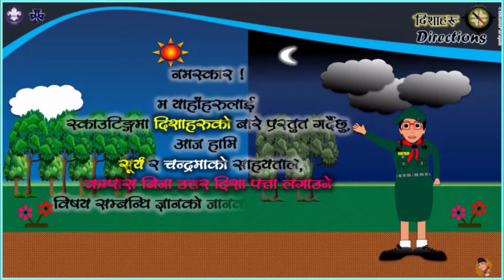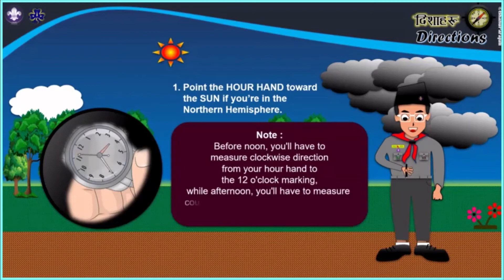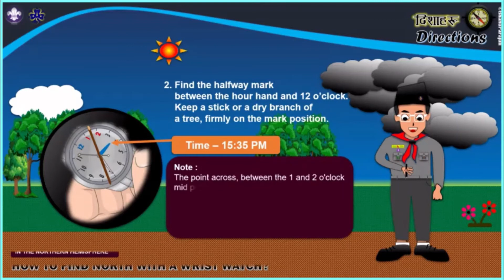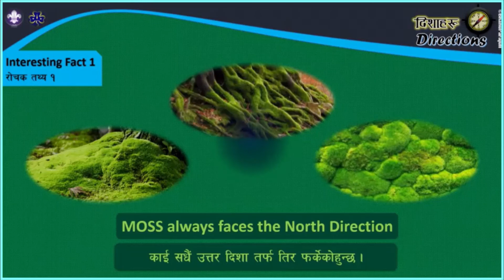North Direction without a Compass ? Part 1- Northern Hemisphere/Sun & Wrist Watch.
HOW TO FIND NORTH WITHOUT A COMPASS ?

Hi ! I bring you educational information on DIRECTIONS In Scouting.
Today we will discover about FIND NORTH WITHOUT A COMPASS With the help of the SUN & MOON through video tutorial on Scouting Resources…

FIND NORTH WITH AWRIST WATCHWITH THE HELP OF THE SUN.

1. Determine your HEMISPHERES.
A. NORTHERN HEMISPHERE
B. SOUTHERN HEMISPHERE

2. Recognize the hour hand, minute hand and second hand.
A. HOUR HAND – Thick and short hand of the watch.
B. MINUTE HAND – Thick and Long Hand of the watch.
C. SECOND HAND – Thin and longer hand.
Note :
1. Thick short hand is HOUR HAND, thick longer hand is MINUTE HAND and thin longer hand is SECOND HAND.
2. Analogue watch only to be use as digital watch won’t work in this process.

HOW TO FIND NORTH WITH A WRIST WATCH IN NORTHERN HEMISPHERE?
1. Point the HOUR HAND toward the SUN if you’re in the Northern Hemisphere.
Note :
Before noon, you'll have to measure clockwise direction from your hour hand to the 12 o'clock marking,
while afternoon, you'll have to measure counterclockwise from your hour hand to the 12 o'clock marking.

2. Find the halfway mark between the hour hand and 12 o’clock.
    Keep a stick or a dry branch of  a tree, firmly on the mark position.
Note :
The point across, between the 1 and 2 o'clock mid point marking is South and between 7 and 8 o’clock mid point
marking is North. Use 1 o'clock instead of 12 o’clock during Daylight Savings.

NOTE : TIME IS 13:35

INTERESTING FACT :
1. MOSS always faces the North Direction

THANK YOU ! for the SUBSCRIPTION, VIEWS, LIKES, SHARES & COMMENTS over dozens of videos of the channel.